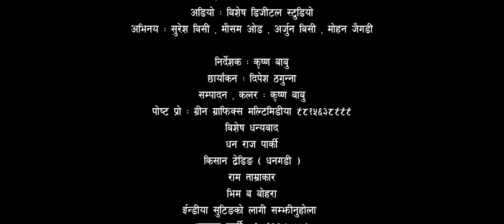New DeudaSong Poie Chadyo Chilgadi/DhanrajParki/Suriya Birhi Saud/GauriBhatta/Ft. SureshBc/MoushamOd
New Deuda Song Poie Chayo Chilgadi/Tek Aiyer/Suriya Birahi Saud/Gauri Bhatta/Ft. Suresh Bc/MoushamOd/Arjun Bc/Mohan Jaigedi

➤Album_ Name_ Poie Chayo Chilgadi
➤Audio- Created By Dhanraj Parki
➤ Singer_Suriya Birahi Saud/ Gauri Bhatta
➤ Lyrics–Tek Aiyer
➤ Rapper_
➤ Arrange–Bijay Kumar Thapa Magar
 ➤Cast - Suresh Bc/MoushamOd/Arjun Bc/Mohan Jaigedi
➤ Studio_gowtham digital pvt,ltd–
 ➤ Editor– Krishna Babu–
 ➤ CAMERA –Dipesh Thagunna–
 ➤CINEMATOGRAPHY–Krishna Babu
 ➤ Director –Krishna Babu
➤ Recording– sher Saud
 ➤Colorist -Krishna Banu
 ➤Audio mixing -Bijay Thapa Magar
 ➤ Post production_Green Graphich pvt,Ltd

poiechayochilgadi tekaiyer suriyabirahisaudgauri bhatta

 यदि अहिलेसम्म तपाईंहरुले यस च्यानललाई सब्स्क्राइब् गर्नुभएको छैन भने कृपया subscribe गरी नजिकै रहेको घण्टी पनि दबाउनु होला | हाम्रा भिडियोहरु हाम्रो लिखित अनुमतिविना डाउनलोड गरी युट्युब, फेसबुक वा अन्य ठाउँमा अपलोड गर्न पाइँदैन । यदि हाम्रा भिडियोहरु हाम्रो अनुमतिविना डाउनलोड गरी युट्युब, फेसबुक वा अन्य ठाउँमा अपलोड गरेको पाएमा प्रचलित कानुन बमोजिम कडा (भन्दा कडा कार्बाही हुने छ।

khaptad digital pvt ltd
chautari
chakra am
music nepali
nepali music
sudur dhamaka